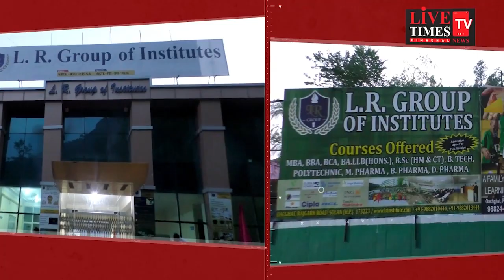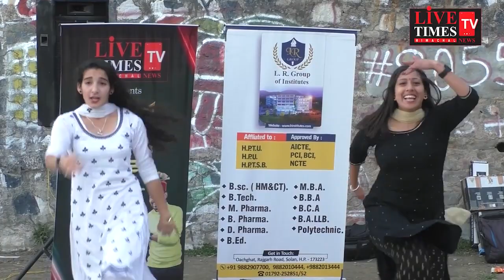पांवटा साहिब : पांवटा में आम आदमी पार्टी ने निकाली बदलाव मार्च रैली।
Paonta Sahib: Aam Aadmi Party took out Parivartan March rally in Paonta.